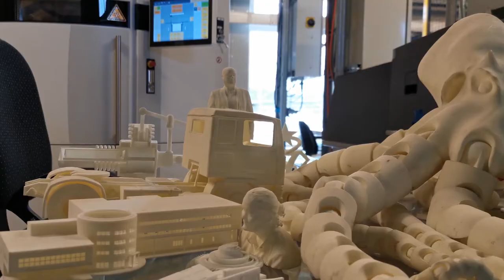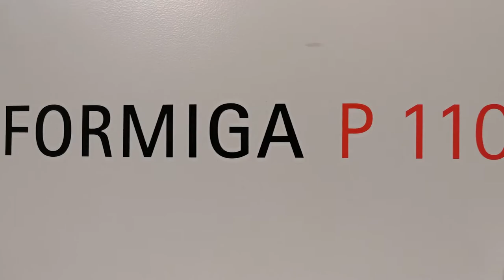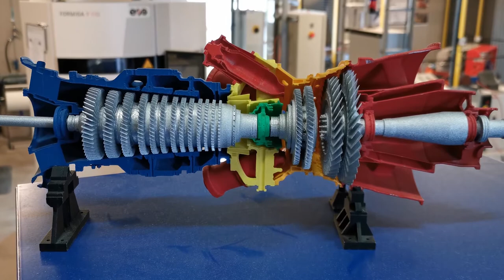TE4 - informationsfilm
Informationsfilm om den eftergymnasiala gymnasieingenjörsutbildningen TE4